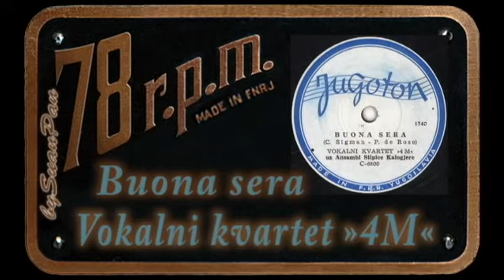Vokalni kvartet »4M« - Buona sera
Jugoton C 6800, 1959 g.
written by Sigman/De Rose